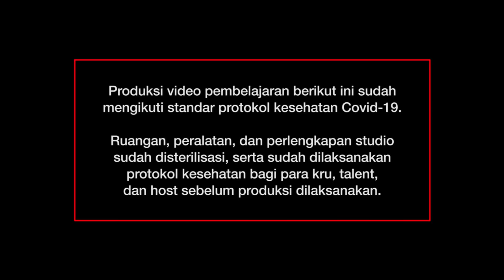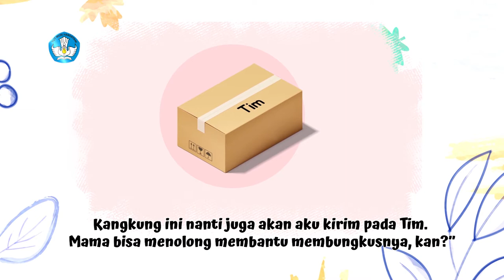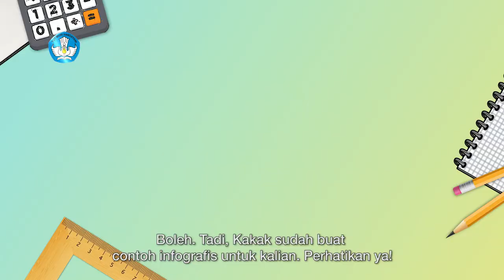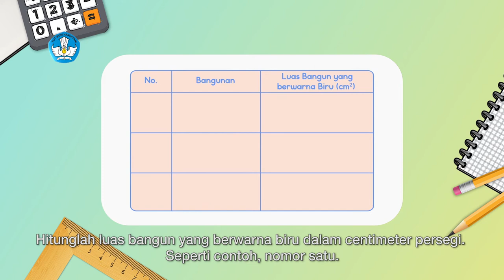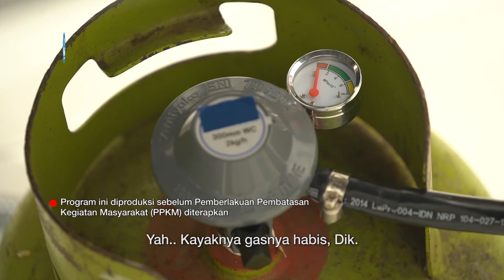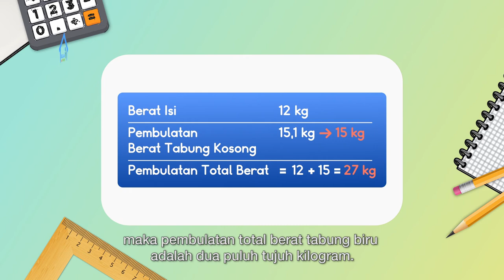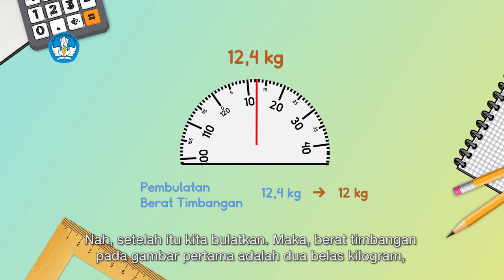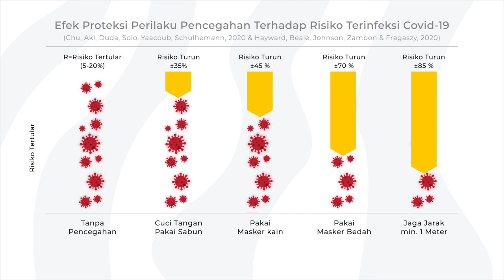BDR | SD Kelas IV| Episode 57 - Pemanfaatan Energi Alternatif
Kak Zara dan Rio mengajak teman-teman menanam sayuran di rumah karena mudah sekali menanamnya. Dari bacaan “Kebun Baru Tom”, Rio baru tahu bahwa kita bisa menanam sisa sayuran di dalam botol plastik berisi air. Dari bacaan itu juga Kak Zara menjelaskan cara membuat infografis yang menarik. Kemudian, Kak Zara dan Rio melakukan diskusi penghitungan bangun datar lingkaran serta mengenal jenis bahan bakar, salah satunya gas elpiji. Apakah kalian tahu bahwa berat tabung dan berat gas elpiji itu berbeda?

Kunjungi portal Rumah Belajar di
Web: belajar.kemdikbud.go.id